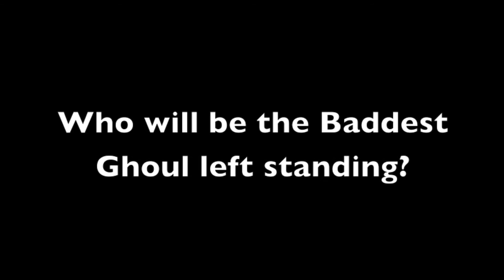BAD GHOULS CLUB | "Poison" | E20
Tune in weekly for new Episodes! for behind the scenes footage!

Check out this all new monster high, ever after high, barbie & bratz doll new series! Tune into the Bad Ghouls Club. In this doll show they have weekly contests to battle it out on who is the baddest ghoul in the house! This is a fun doll series and is intended for a family audience. It has humor that is acceptable for young to adult audiences.